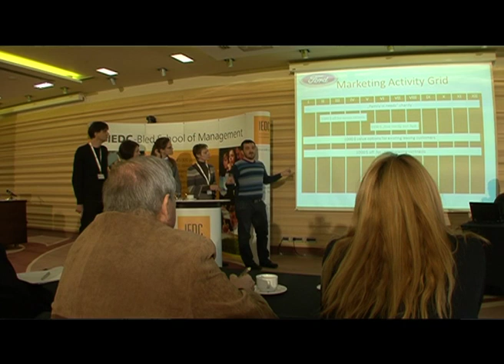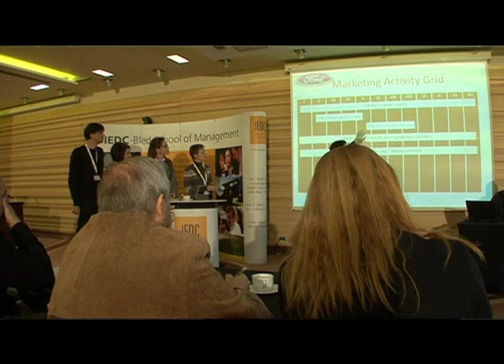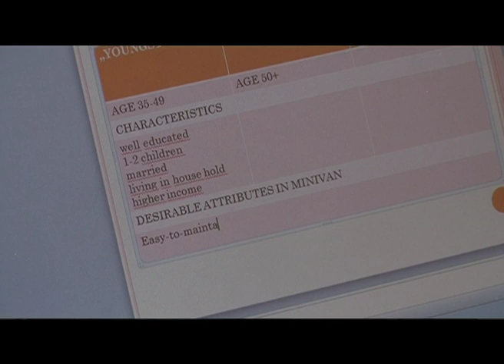5th Case study competition in Croatia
Case Study Competition is the contest organized by the IEDC Alumni Clubs in the respective countries of the clubs.

It is a refreshing, stimulating and dynamic two day contest, through which six-member cross functional teams coming from individual companies have the opportunity to learn from and compete (benchmark) against the competing teams from other participating companies, in an environment which is empowering teambuilding, harnessing competitiveness and helping individuals to find own solutions, rather than to be told what to do. Competition consists of case study analysis and presentation of the solutions.